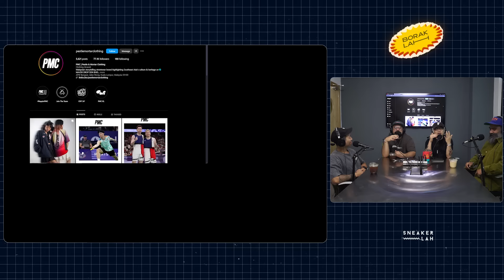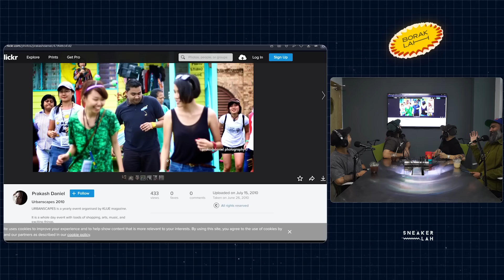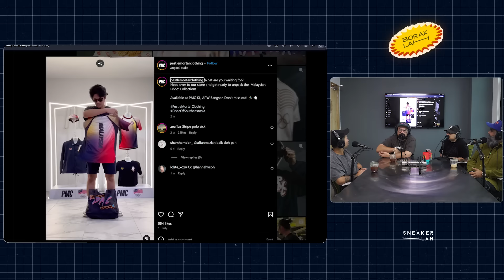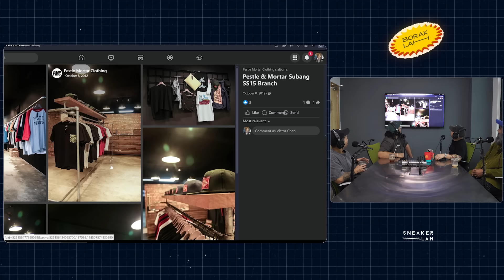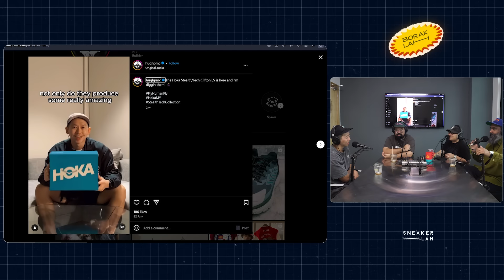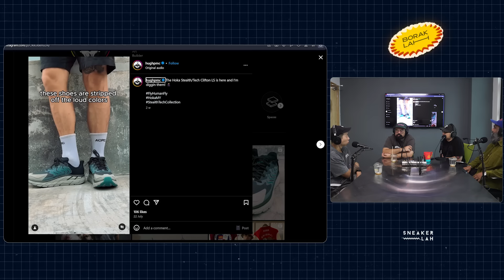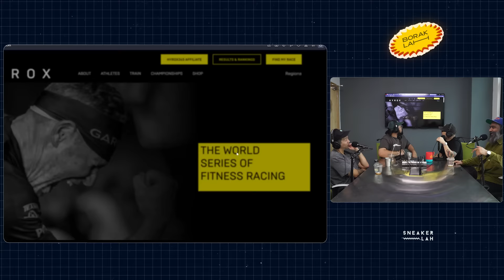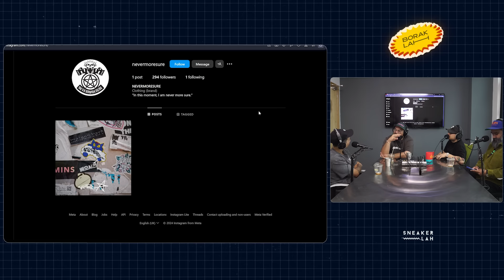BorakLAH #60 | Hugh Dari PMC Dedahkan Detik Paling Mencabar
Episod BorakLAH kali ini, Prakash Daniel (@prakashdanielcomedy), Hans (@HansAbdullah), dan Bryan (@bryanbotakchin) bersama tetamu istimewa episode ini, Hugh Koh, pengasas jenama Pestle & Mortar (@Hughpmc), berkongsi tentang permulaan Pestle & Mortar dan cabaran yang dihadapi semasa jenamanya berkembang!